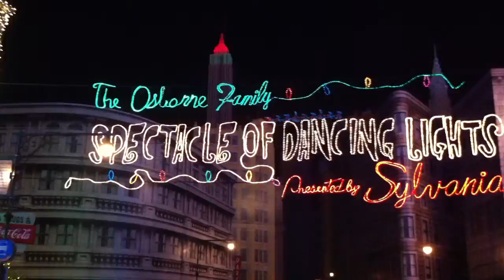The Osborne Spectacle of Dancing Lights Part 01